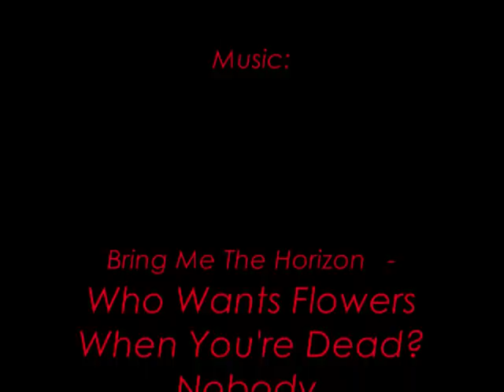Oli Sykes Pictures Slideshow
Pictures of Oli Sykes from Bring Me The Horizon
He is Totally amazing